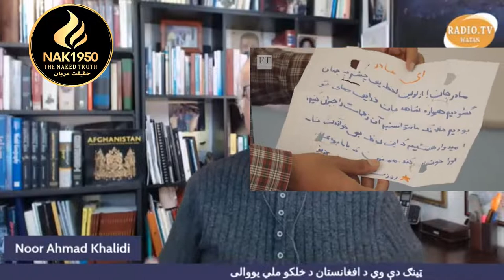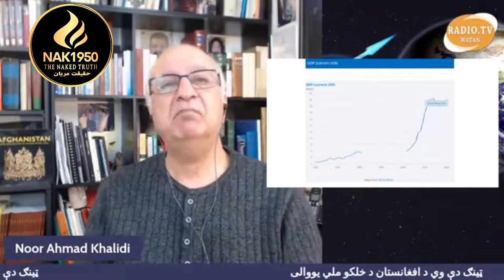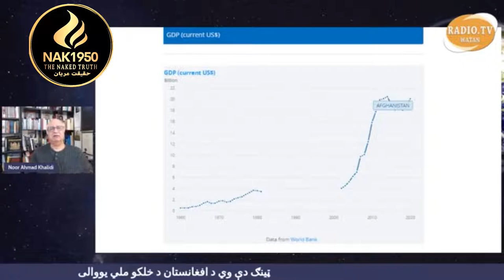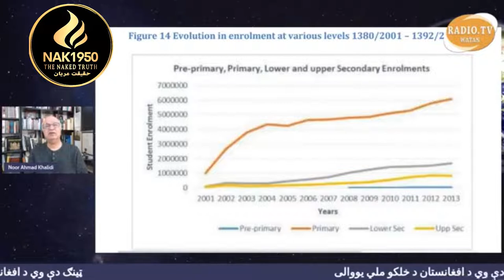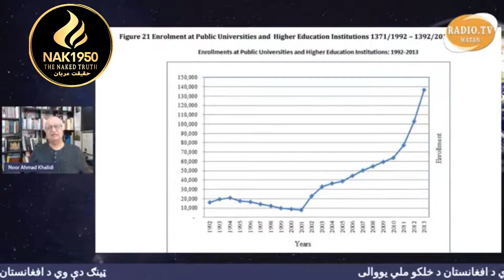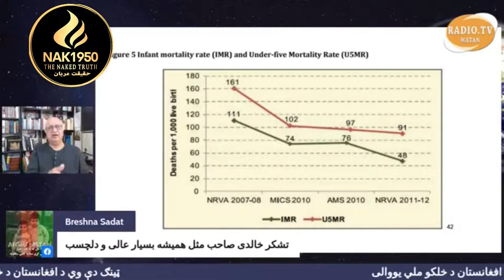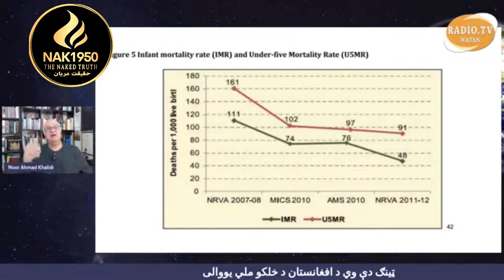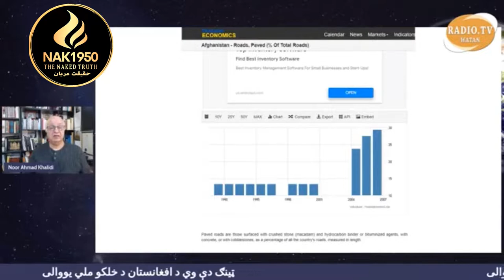دولت جمهوری اسلامی و دست آوردهای 20 سالهٔ آن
افغانستان: دیروز، امروز و فردا
سوم: دولت جمهوری اسلامی و دست آوردهای 20 سالهٔ آن
مهمان برنامه: داکتر نوراحمد خالدی
میزبان: فوزیه شهاب
رادیو تلویزیون وطن